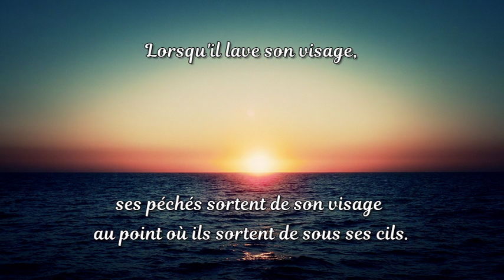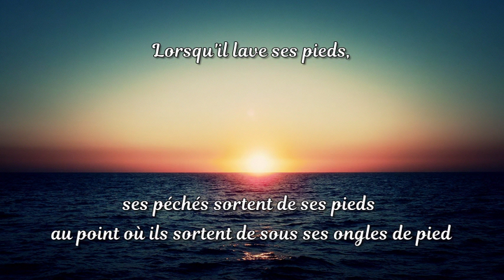Lorsque le serviteur fait ses ABLUTIONS... - Hadith [HD]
D'après 'Abdallah Al Sounabihi (qu'Allah l'agrée), le Prophète (que la prière d'Allah et Son salut soient sur lui) a dit :

« Lorsque le serviteur fait ses ablutions et rince sa bouche, ses péchés sortent de sa bouche.

Lorsqu'il rince son nez, ses péchés sortent de son nez.

Lorsqu'il lave son visage, ses péchés sortent de son visage au point où ils sortent de sous ses cils.

Lorsqu'il lave ses bras, ses péchés sortent de ses bras au point où ils sortent de sous les ongles de ses mains.

Lorsqu'il frotte sa tête, ses péchés sortent de sa tête au point où ils sortent de ses oreilles.

Lorsqu'il lave ses pieds, ses péchés sortent de ses pieds au point où ils sortent de sous ses ongles de pied

puis sa marche vers la mosquée et sa prière sont des œuvres surérogatoires (*) ».

(Rapporté par Malik et authentifié par Cheikh Albani dans Sahih Targhib n°185)

(*) L'imam Abou Al Walid Al Baji Al Maliki (mort en 494 du calendrier hégirien) a expliqué que le sens est que

la purification a fait partir l'ensemble des péchés et donc ainsi la marche vers la mosquée et la prière, même s'il s'agit d'une prière obligatoire, sont des œuvres surérogatoires dans le sens où elles vont augmenter de la récompense à la personne.
Le terme nafila/surérogatoire en arabe signifie l'augmentation.

(Al Mountaqa Charh Al Mouwata vol 1 p 347)